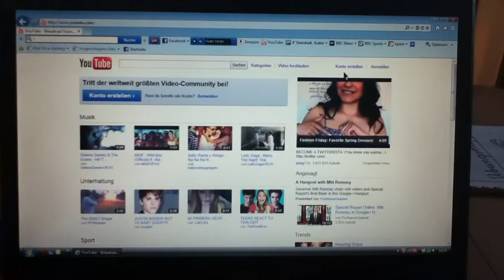YouTube - Konto auf YouTube erstellen - Anleitung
RatgeberTVision zeigt euch in diesem Video, wie ihr euch auf YouTube ein eigenes Konto erstellen könnt.